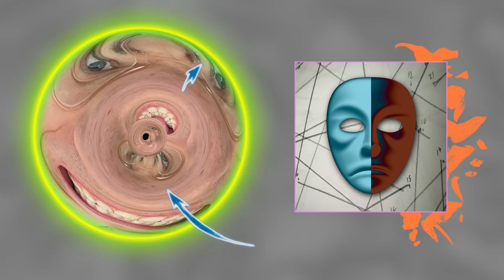Jerry Paper - Now the Neighbors Can't See Me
“Now the Neighbors Can’t See Me” is the new stand-alone single by Jerry Paper.

June 16 - San Francisco - Cafe Du Nord
June 18 - Portland - Mississippi Studios
June 19 - Seattle - Madame Lous
June 22 - Chicago - Empty Bottle
June 24 - New York - Public Records
June 30 - Los Angeles - Lodge Room

Credits:
Written, produced & performed by Jerry Paper
Visualizer created by Steve Smith